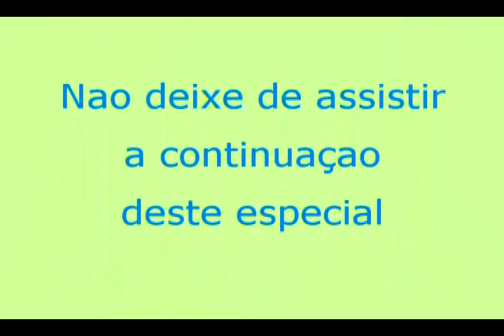APOIO MISSIONÁRIO - PROJETO CAITÁ - PARTE 3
Irmãos e amigos em Cristo! Desejo que este vídeo possa servir de conscientização de meus serviços de APOIO em prol dos MISSIONÁRIOS em CAMPO..., com quem temos tanto sorrido como chorado, ao longo de 14 anos, por onde DEUS nos tem orientado ir levar ajuda aos OBREIROS necessitados... Para melhor e maior explicação estou à disposição:
 Fones: resid. 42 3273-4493; cel. 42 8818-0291
 Espero contar com a OMBRIDADE de quem interessar possa nos ajudar à continuar levando APOIO tanto logístico como material, financeiro e espiritual, por onde O SENHOR JESUS ainda se agradar em nos conceder continuar viajando por esse glorioso SERVIÇO.
 Deposite tua valiosa OFERTA: Banco Itaú Ag. 2778 - Conta poup.  23136-1/500 - Jose Ribeiro
 Ouça o Programa CHAMADA FINAL (de apoio missionário), Sábado das 12:00 as 14:00 hs - rádio Capital do Papel, AM 700 khz - Telêmaco Borba, PR
 Ass. J. Admir Ribeiro - o amigo do rádio. Veja Ap 22.12.